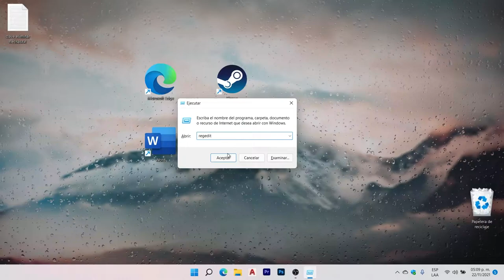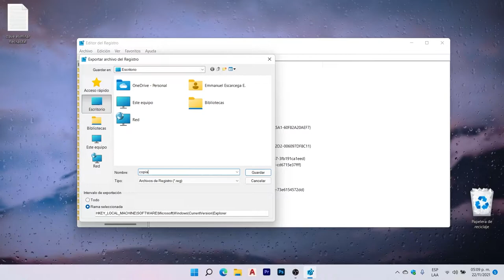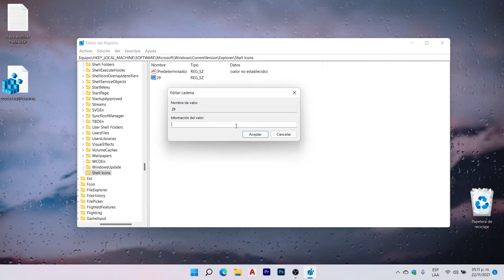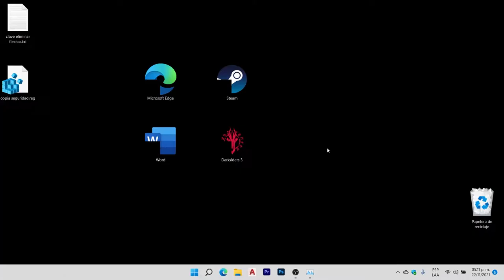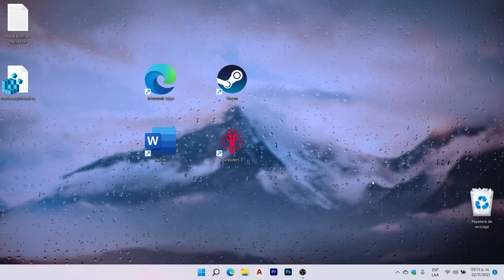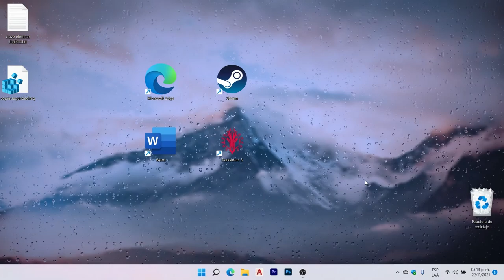Eliminar las Flechas de los Accesos Directos en Windows 10 o Anteriores Super Rapido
%windir%\System32\shell32.dll,-50